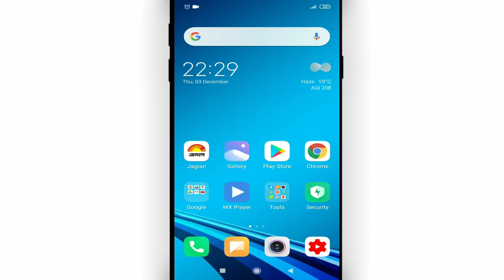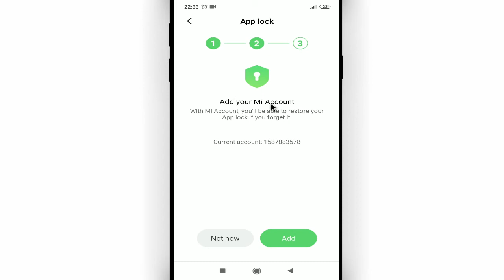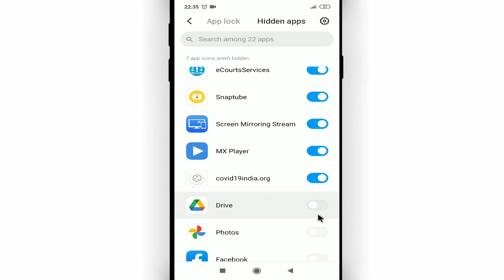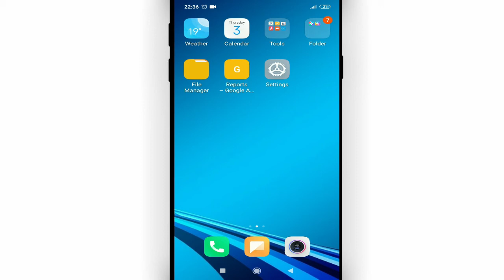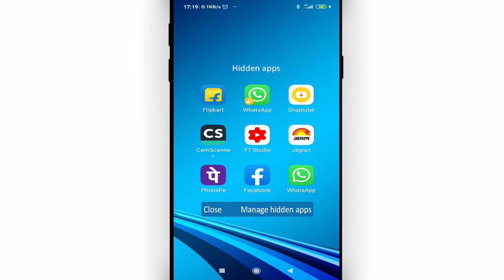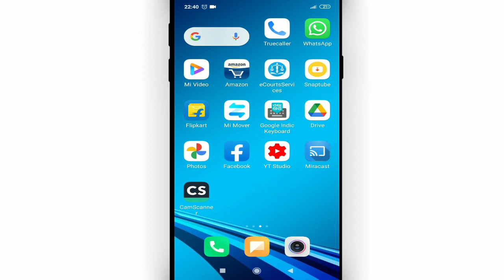Kisi bhi app ko hide kaise kare bina kisi app ke || How to hide app without any app by Cool Soch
Namaskar dosto, swagaat hai aap sabhi ki hamare youtube channel me dosto aaj ke is video me bataunga ki kisi bhi app ko hide kaise kare bina kisi app ke. dosto agar apko ye video pasand aye to like kijiye share kijiye apne dosto me whatsapp facebook group me aur sath hi channel ko jarur subscribe kijiyega

In this video I will show that how to hide app without any app || Kisi bhi app ko hide kaise kare bina kisi app ke

• My Mic:-

• My Laptop:-

Our Quires:-
kisi bhi app ko hide kaise kare bina kisi app ke